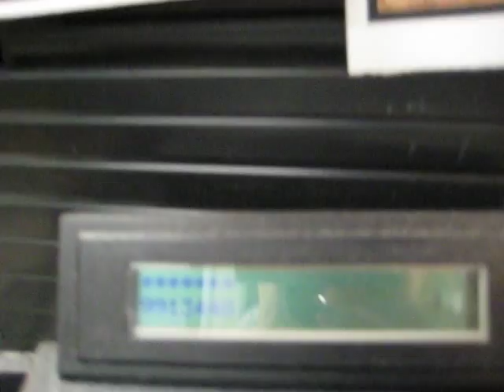GERRY CHANNER'S MESSAGE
Message left on my voice mail at work from Gerry :) :)